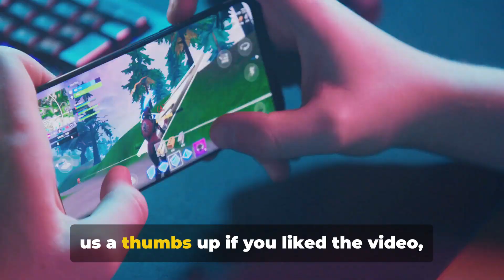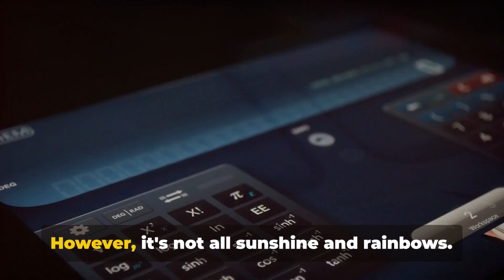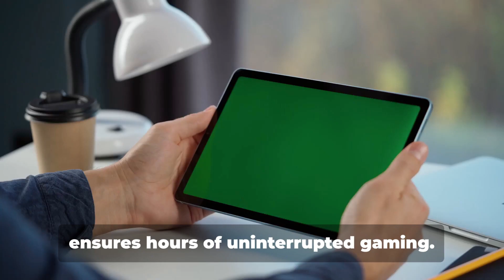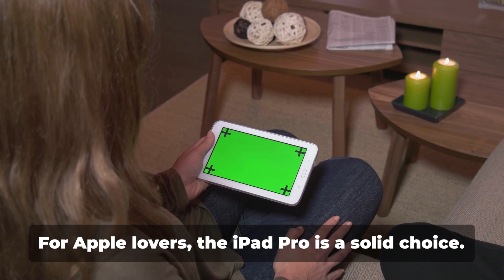Game Anywhere: Best Gaming Tablets in 2024 | Portable Powerhouses for Gamers on the Go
🎮 Step into a new era of mobile gaming with our guide to the Best Gaming Tablets in 2024! In this video, we've curated a list of top-notch tablets that not only deliver impressive processing power but also provide an immersive gaming experience on the go. Whether you're into mobile gaming, streaming, or casual play, these tablets are designed to be your portable powerhouse for gaming adventures.

Cashback and Savings Links:

🛍️ Unlock Exclusive Savings with Rakuten!

Best Gaming Tablets Product Links:

Asus ROG Flow Z13 - Best Overall Gaming Tablet

Samsung Galaxy Tab S8 Plus - Best Android Gaming Tablet

Apple iPad Pro

Microsoft Surface Pro 9 - Best Windows Tablet For Gaming

SAMSUNG Galaxy Tab A7 Lite - Best Gaming Tablet For The Money

Full Disclosure - I want to be transparent about my association with the products discussed in this video. This means that if you choose to click on one of these links and make a purchase, I'll receive a modest commission. Since I am not under any sponsorship agreement, I have the freedom to share my genuine opinions and provide unbiased product reviews. From the vast array of available products, I carefully select the ones I've personally tested and found to meet high standards, which I wholeheartedly recommend. This is how I support my family – by creating candid and informative reviews to assist you in making well-informed purchasing decisions. Your support is greatly appreciated.